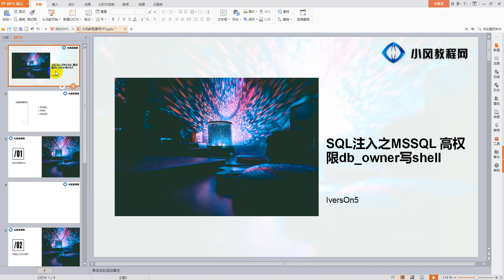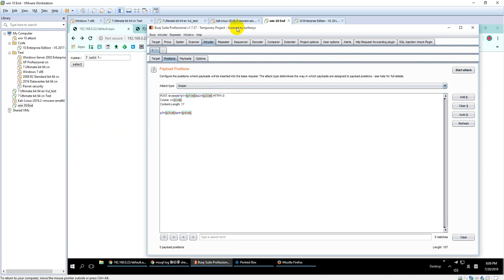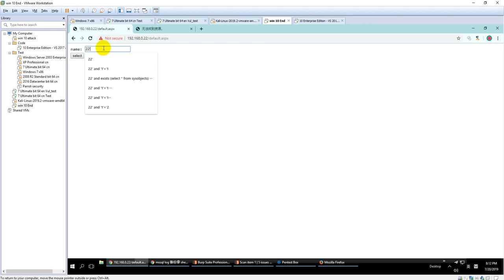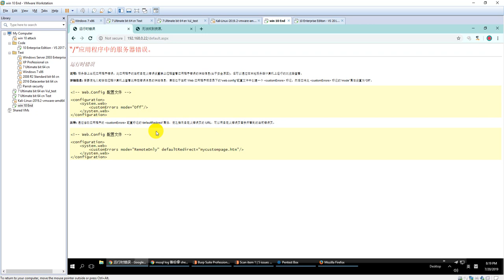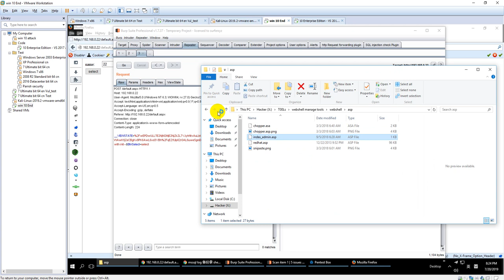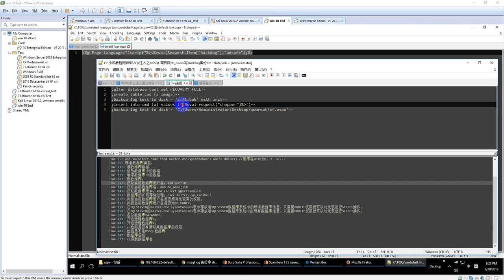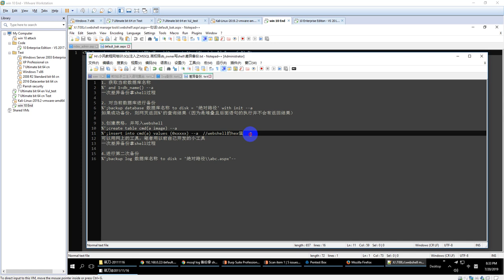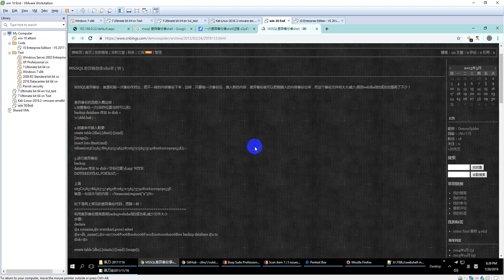8 MSSQL 高权限db owner写shell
观看本课程前推荐先观看：SQL注入原理和危害 了解下SQL注入的发生原理

第8课和第9课由于小姐姐没有相应的环境，所以换成其他讲师讲解。